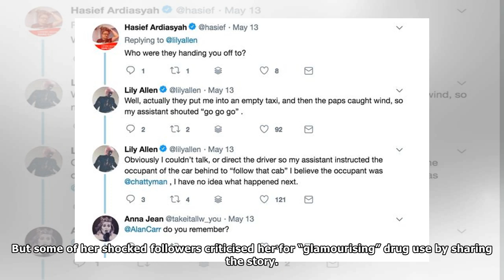Lily Allen slammed for 'glamourising' drug use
Actress Lily Allen has been slammed for “glamourising drug use” after the singer shared photographs of herself being carried out of an awards ceremony. Allen, 33, told her social media followers that ...